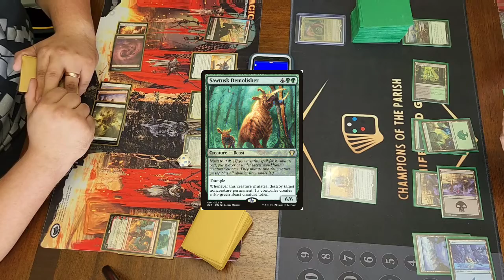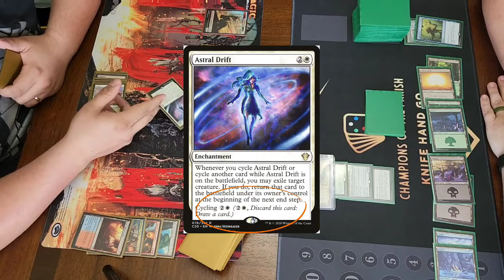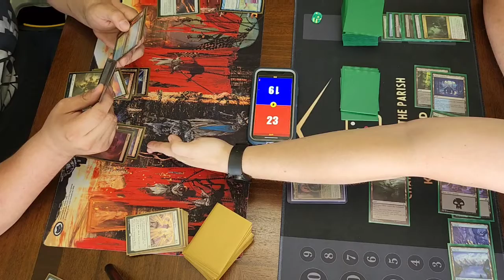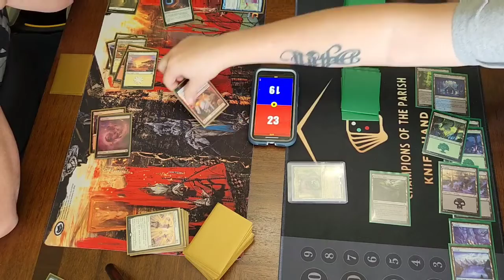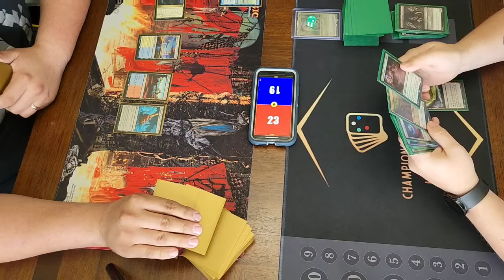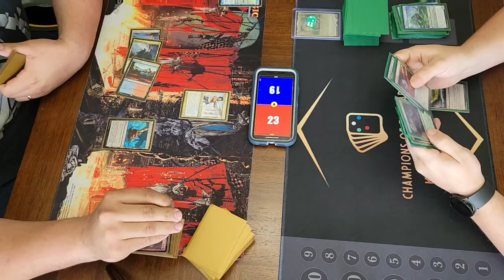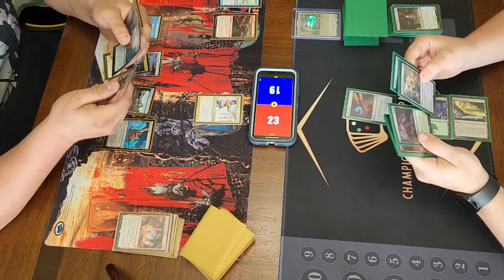CMDR/EDH 1v1 precons